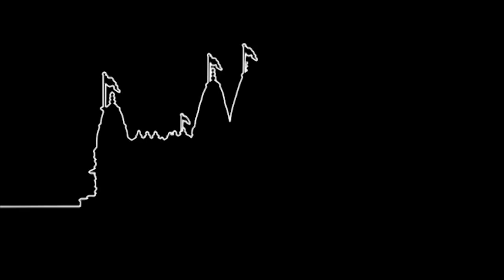Mara Mana Gamata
Mara Mana Gamata. Balkunjan 1 and 2 (Bhuj Mandir).